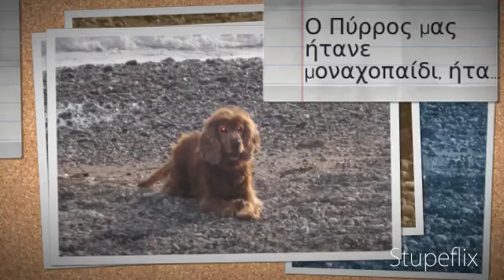Χαριζονται μικρόσωμα κουτάβια - ΥΙΟΘΕΤΗΘΗΚΑΝ!